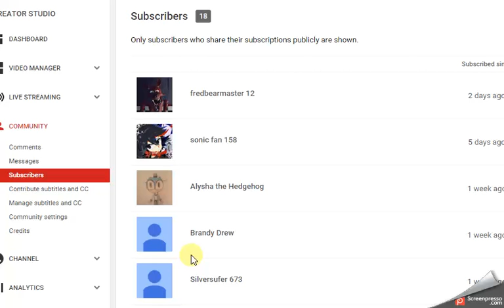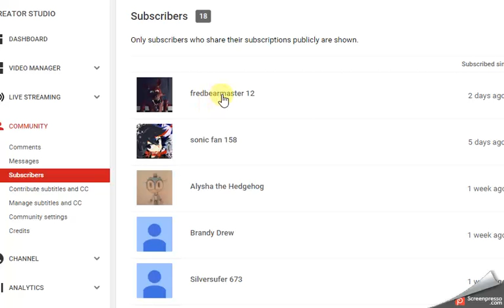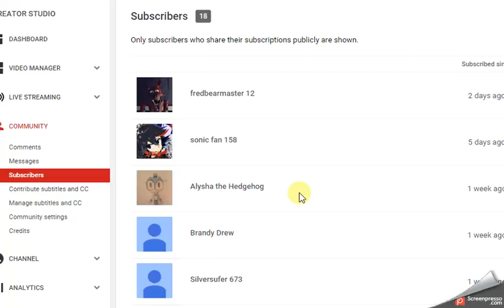NEW SUBSCRIBERS WITH SHOUT OUT"S!!!!